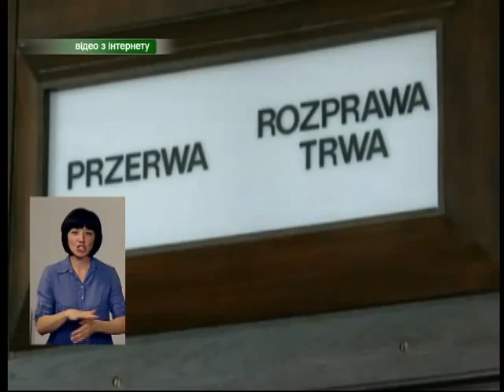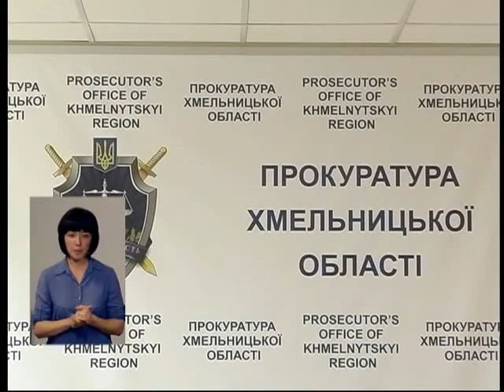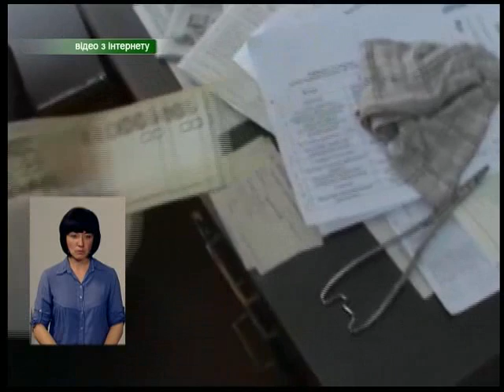Тиждень Хмельниччини 06 06 15